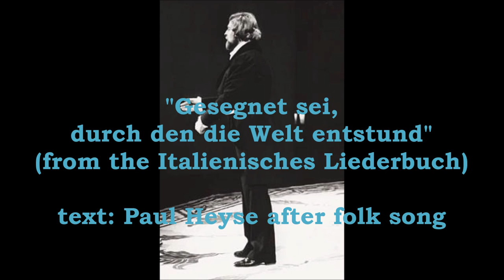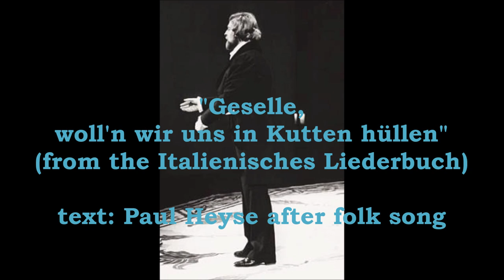Simon van der Geest sings Wolf Lieder (1965)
The tenor performs five songs by Hugo Wolf with pianist Henk Bijvanck.  Taken from a radio broadcast in 1965.

I. "Mir ward gesagt, du reisest in die Ferne"    0:00
II. "Gesegnet sei, durch den die Welt entstund"   2:12
III. "Ihr seid die Allerschönste weit und breit"     4:00
IV. "Geselle, woll'n wir uns in Kutten hüllen"    5:59
V. "Abschied"    9:00